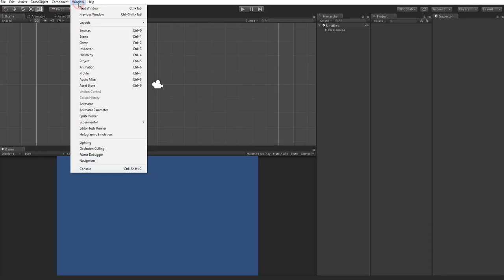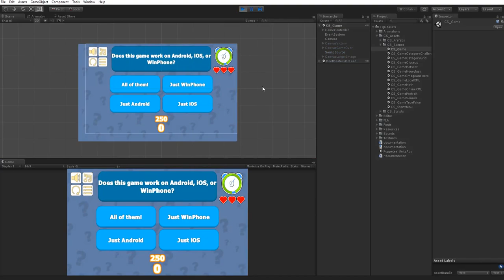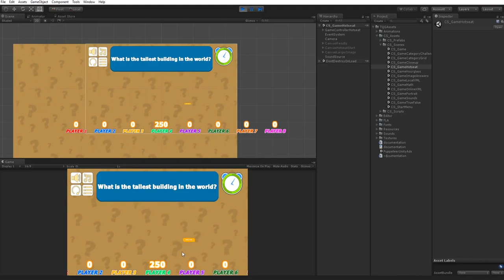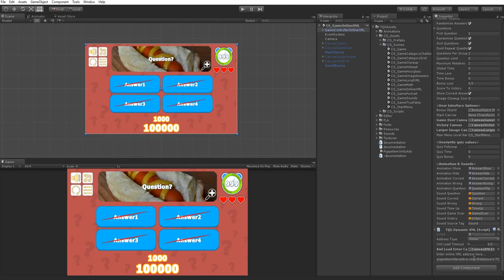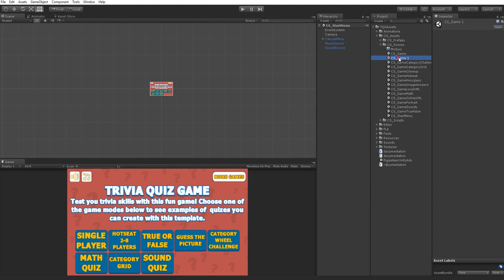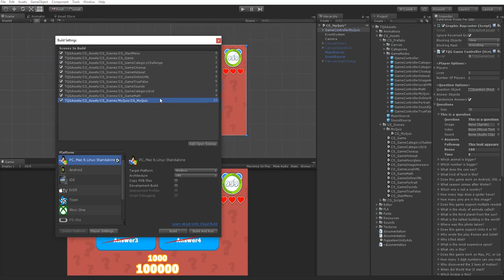Trivia Quiz Template Quick Start Guide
In this video we'll:
- Create a new empty project.
- Import the Trivia Quiz Game Template from the Unity Asset Store
- Review all the available game types and demos
- Duplicate one of the game modes and create your quiz
- Look how we can modify the questions list
- Add our quiz to the build list and play it